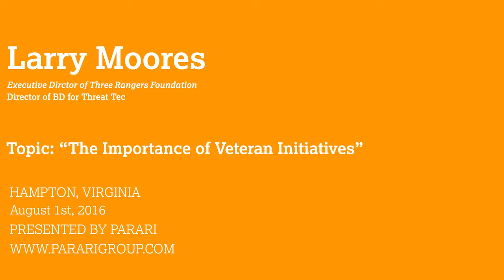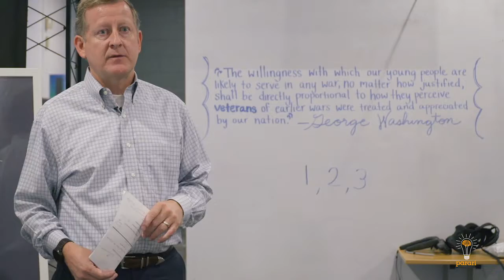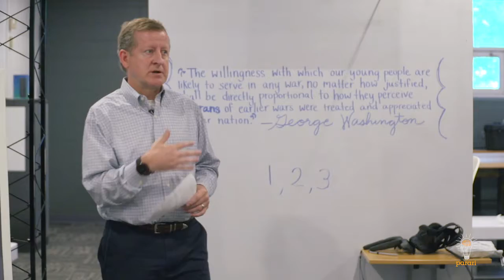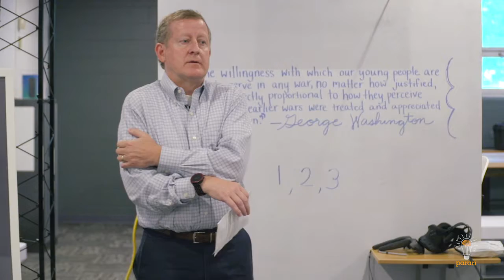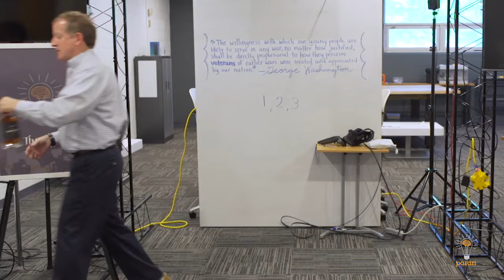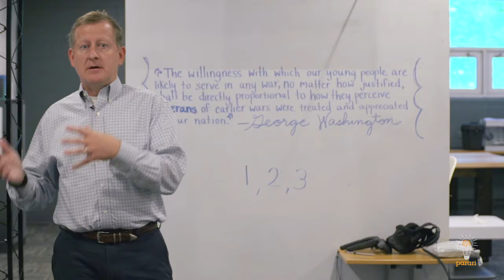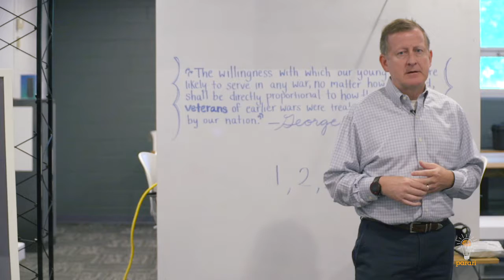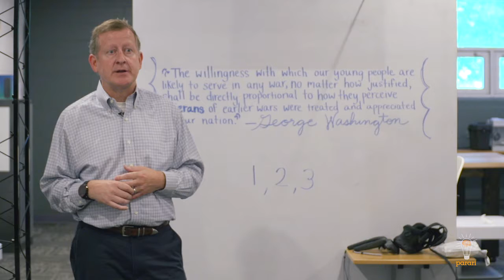08.01.16 Thanks Brain Morning Blend -The Importance of Veteran Initiatives - Larry Moores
Thanks Brain Morning Blend is a monthly event aimed at bringing the community together to share ideas, make friends and get a new perspective.

To learn more, go to pararigroup.com

This month's Thanks Brain Morning Blend event featured Larry Moores, Executive Director of Three Rangers Foundation and Director of Business Development at Threat Tec.
Topic: The Importance of Veteran's Initiatives